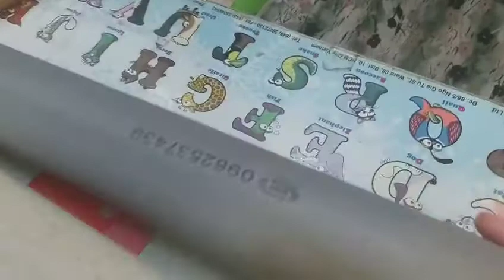Máy in date cầm tay BSR-H3 Khổ 1.2cm Máy in logo giá rẻ. Máy in mã vạch giá rẻ. Máy in mã vạch.